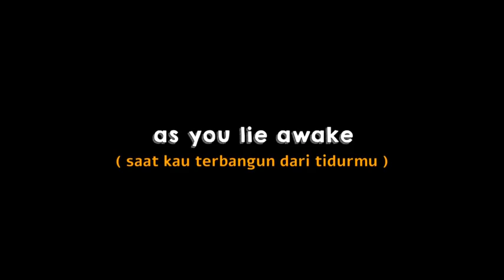yang mau bikin sw :)